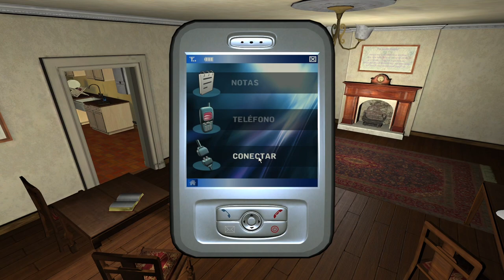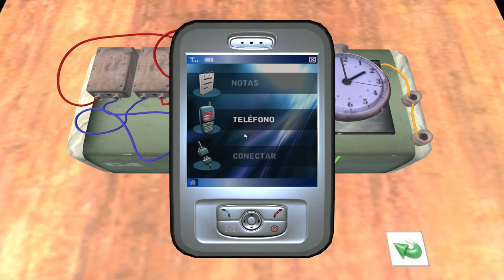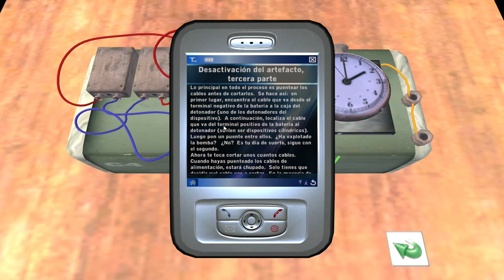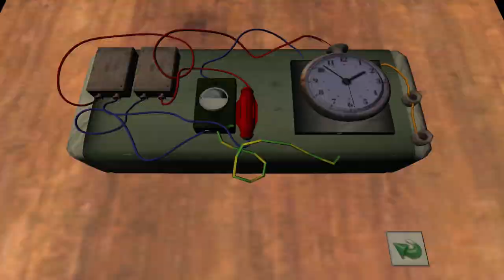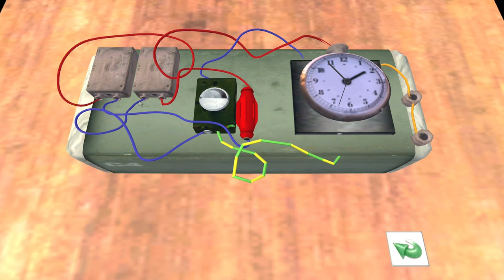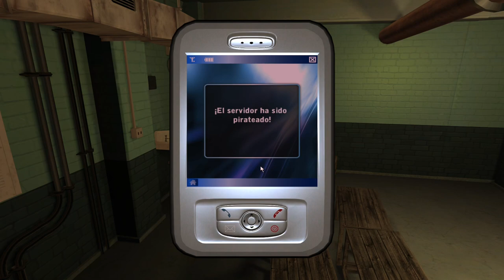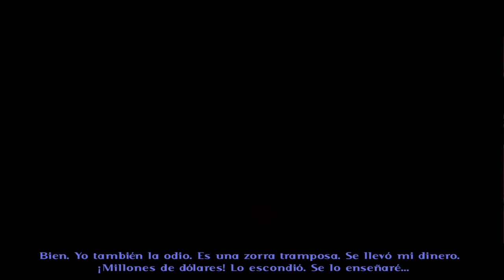Broken Sword 4: El Ángel de la Muerte - Parte 5 - Gameplay - Español - Aventuras